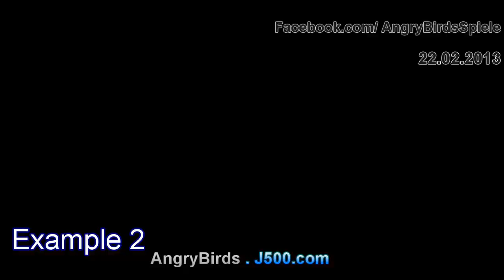Facebook Angry Birds Star Wars Tournament 5 (Week 10) Walkthrough 3 Stars Lösung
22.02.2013, Level 10-1,Angry Birds Star wars for Facebook ,10. Weekly Tournament -5, No Power Ups, Facebook, All Level 3 Star Yıldız Walkthrough All Levels Komplettlösung drei Stern Angry Birds Star wars Windows PC Guide Theme 10 week 10
Level 5  komplett complete Theme Winter Tutorial .Angry Birds Seasons
Revio , Angry Birds Rio ,  Revio Games , Bad Piggies , Angry Birds Star Wars All Level 3 Stars MY Tutorial Full HD .